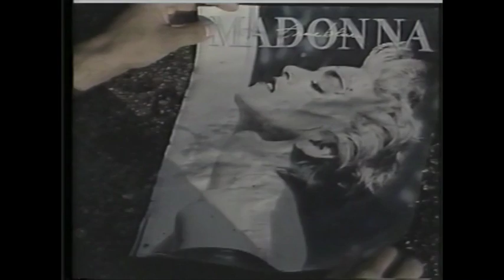Madonna True Blue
Video made for Madonna's Make My Video contest on MTV by Reed Barker and Gary Cabana, starring Gary Cabana in Savannah, Ga, circa 1987.